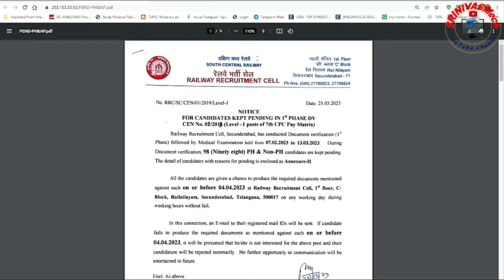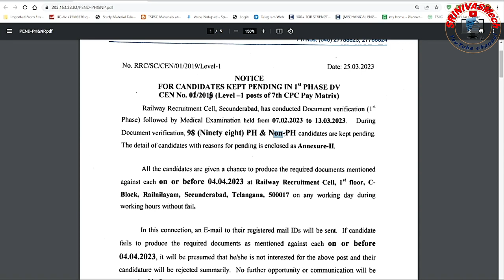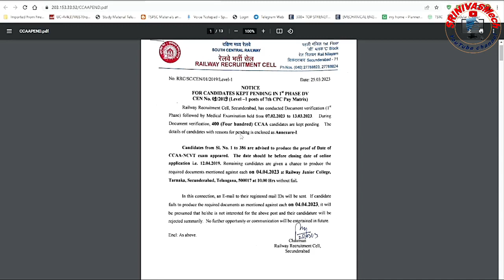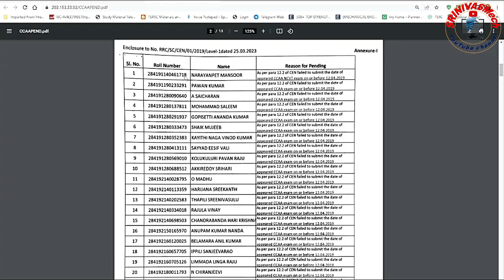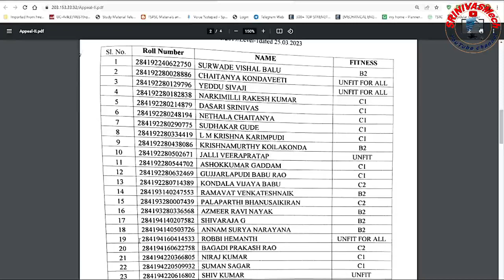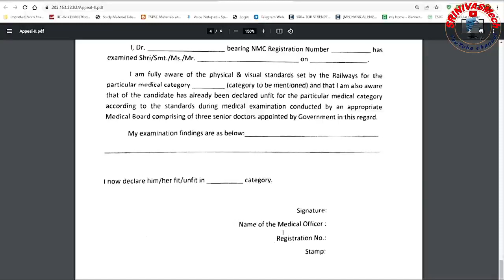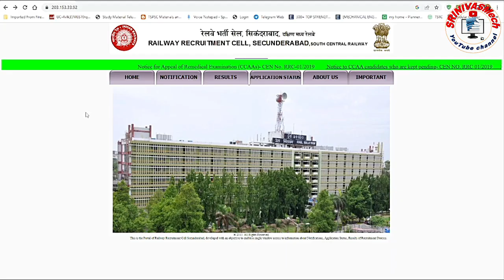Railway Group D 4 Updates include CCAA & General Aspirants Secunderabad Zone Special by SRINIVASMech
Notices are provided in our Telegram group